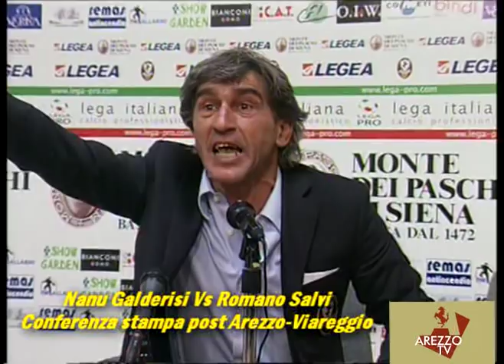Nanu Galderisi Show in conferenza stampa (Arezzo Tv)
Il video integrale dell'ultima conferenza stampa di Giuseppe Nanu Galderisi alla guida dell'Arezzo. L'allenatore non gradisce le domande di Romano Salvi del "Corriere di Arezzo" che gli chiede conto delle tante rimonte subite e di un nervosismo dilagante. A quel punto Nanu sbotta e gli animi si surriscaldano fino a quando l'addetto stampa dell'Arezzo Michele Catalani riesce nell'impresa di portar via Galderisi. (Conferenza Stampa post Arezzo-Viareggio andata in onda su Arezzo Tv il 19/04/2010)